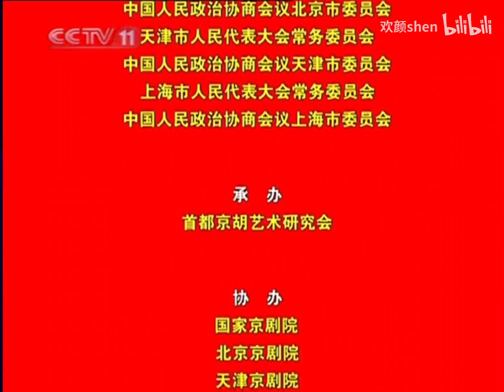【王珮瑜】2010.12.25京津沪京剧流派对口交流，瑜老板演唱《珠帘寨》选段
申明：部分图片来自于互联网，歌曲版权为歌手本人及其音乐公司所有，若喜欢他们的音乐请支持正版。本频道只为歌曲推广及宣传之用，无意冒犯任何人或公司。请大家支持原创者，内容论点与本频道无关；若版权方认为影片有侵害到您的版权权益的内容，我们将彻底删除视频。